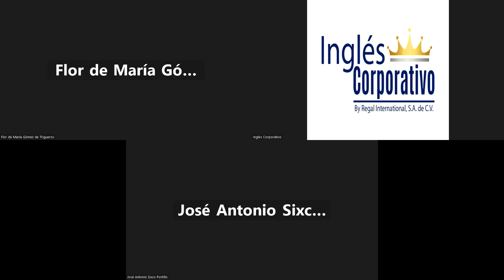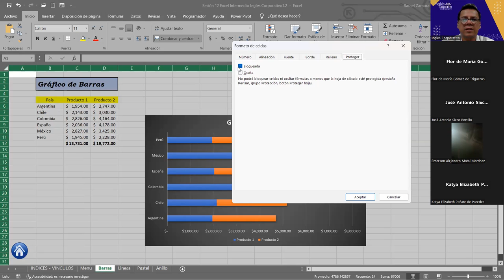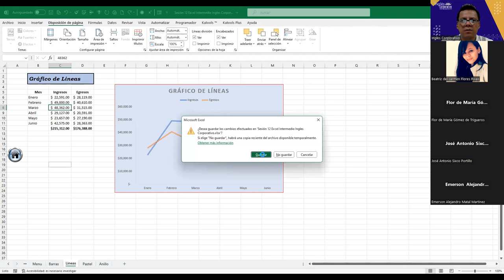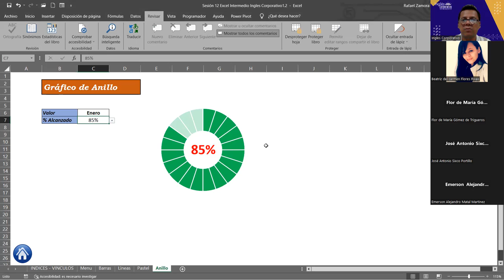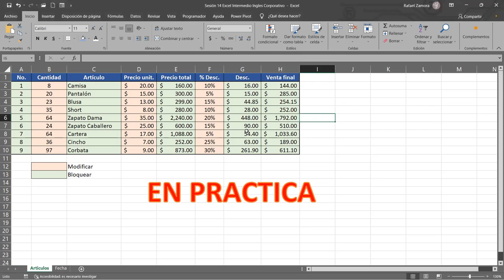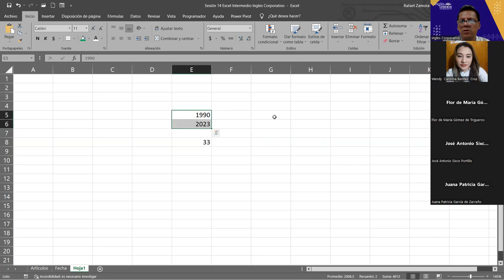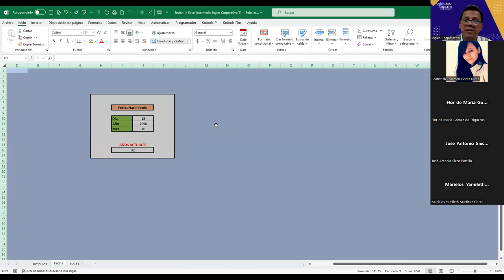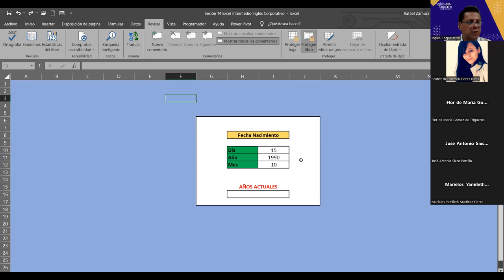SESION 14 13/10/2023-IC29811-0032-2023-ZAMORA- Seguridad en los libros de Excel 2